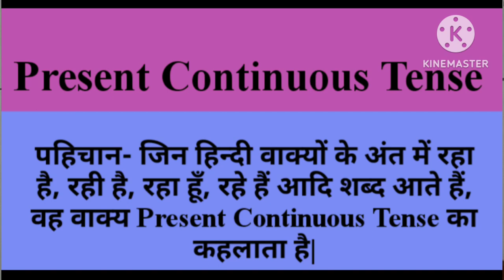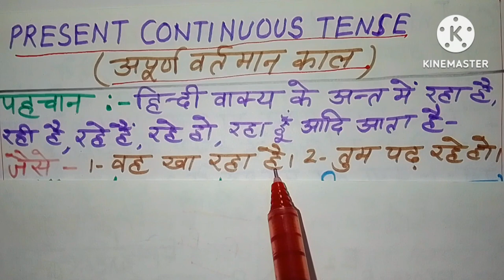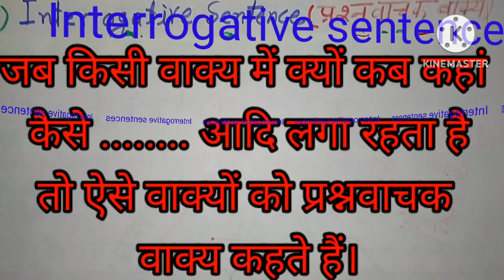अंग्रेजी में अनुवाद करना सीखें Present Continuous Tense. (अपूर्ण वर्तमान काल)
अंग्रेजी में अनुवाद कैसे करें
ट्रांसलेशन कैसे करें
प्रेजेंट कंटीन्यूअस टेंस की पहचान क्या है
प्रेजेंट कंटीन्यूअस के अनुवाद के नियम क्या हैं
प्रेजेंट कंटीन्यूअस की पहचान कैसे करते हैं
स्वीकार आत्मक वाक्य क्या है
निषेधात्मक वाक्य क्या है
प्रश्नवाचक वाक्य क्या है निषेधात्मक वाक्य के अनुवाद के नियम क्या है
प्रश्नवाचक वाक्य के अनुवाद के नियम क्या हैं
दोस्तों इस वीडियो में हमने बहुत ही सरल ढंग से हिंदी से अंग्रेजी में अनुवाद करने के लिए प्रेजेंट कंटीन्यूअस टेंस के बारे में बहुत ही अच्छे ढंग से बताने का प्रयास किया हूं आशा करता हूं कि यह वीडियो आप लोगों को पसंद आएगी तो दोस्तों अगर यह वीडियो आप लोगों को पसंद आए तो हमारे इस चैनल को सब्सक्राइब जरूर कीजिएगा अपने दोस्तों में शेयर जरूर कीजिएगा और हमें कमेंट करना मत बोलिएगा हमारे इस वीडियो को लाइक जरूर कीजिएगा थैंक यू वेरी मच